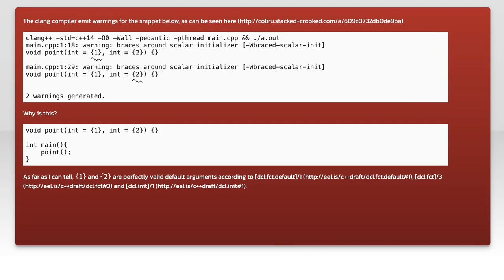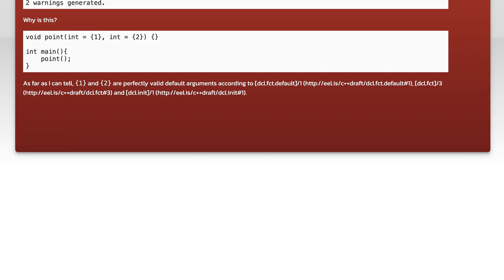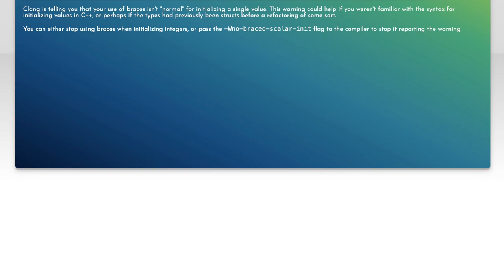Understanding Clang Warnings: Common Causes and Solutions Explained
In this video, we delve into the world of Clang warnings, a crucial aspect of C and C++ programming that can significantly impact code quality and performance. Whether you're a seasoned developer or just starting out, understanding these warnings is essential for writing clean, efficient code. Join us as we explore the most common causes of Clang warnings and provide practical solutions to help you navigate and resolve them effectively.

Today's Topic: Understanding Clang Warnings: Common Causes and Solutions Explained

Related to: clangwarnings, clangcompiler, commoncauses, solutionsexplained, programmingerrors, codedebugging, c++,